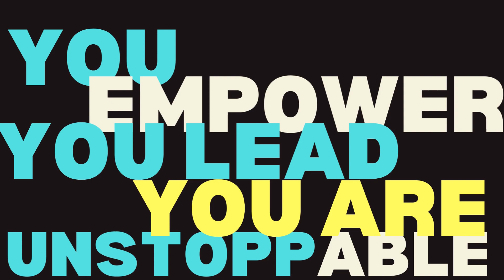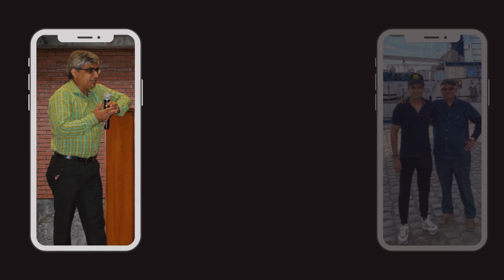INTERNATIONAL MENS DAY CELEBRATION BY ISTD DELHI